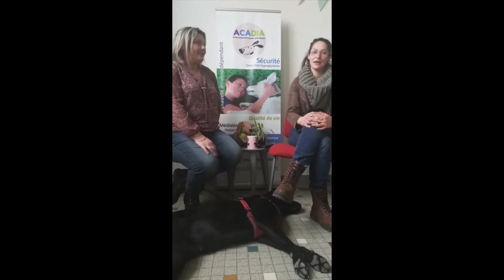Diabétons ! Paroles d'ACADIA - Episode 2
Replay du Live Facebook du 27 Février 2022.

Pour ce second épisode, nous recevons Aurélie FERNANDEZ qui nous parle de son expérience en tant que famille d'accueil pour les chiens ACADIA et Emeline BONNET, éducatrice canin et salariée d'ACADIA qui nous explique le rôle et l'importance des familles d'accueil dans le projet de formation de chiens d'assistance pour jeunes diabétiques. Les FA font entièrement parties de l'aventure ACADIA, alors venez découvrir en quoi cela consiste !